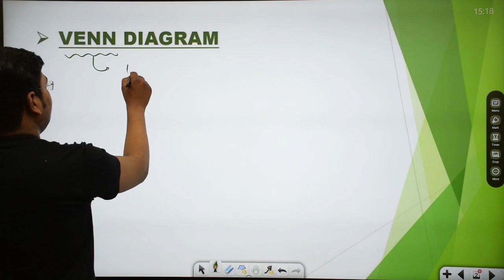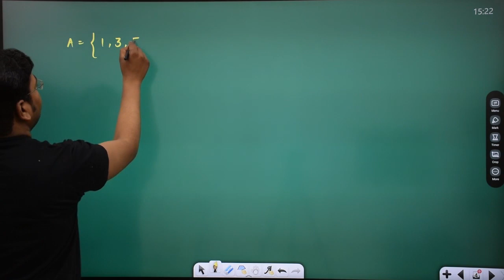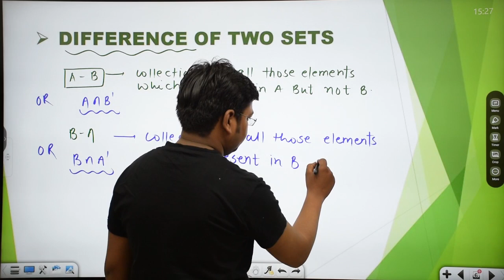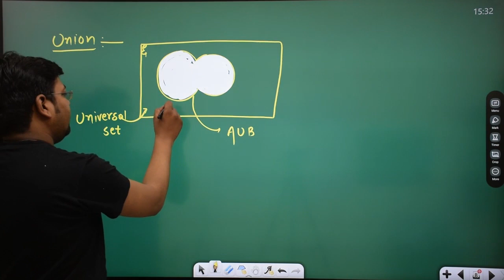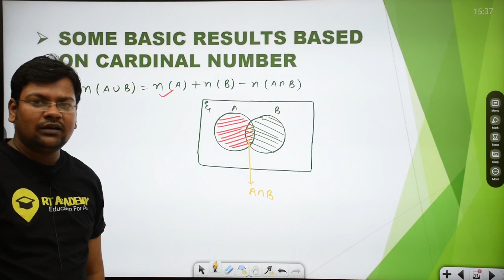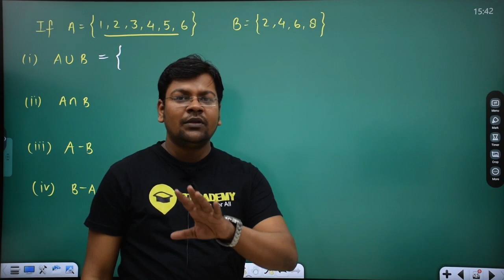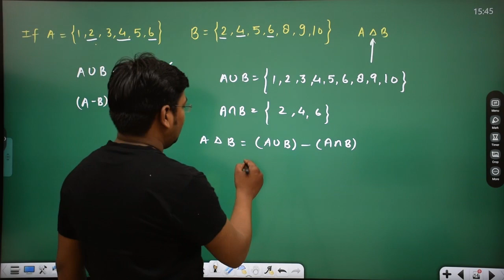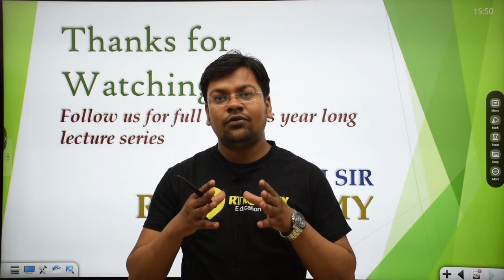Class 11 SETS | L-3 Venn Diagram